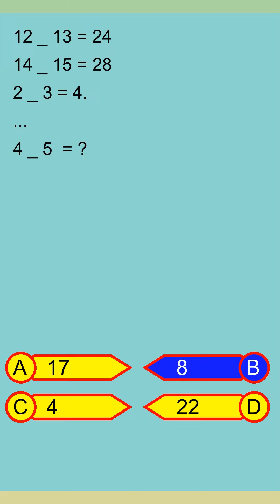Brain Teaser MCQ Y 16Apr24 0949